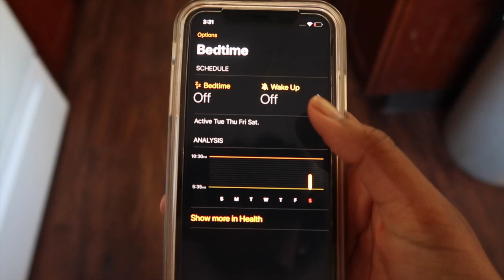HOW TO BECOME A MORNING PERSON ☀️ || 6 EASY TIPS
I ＮＳＴＡＧＲＡＭ
↳ iamkelsibri

💻 ＲＥＣＥＮＴ ＵＰＬＯＡＤＳ🎥

1. Music by Jaylon Ashaun - Summertime Love
2. Music by Stereo Jane - Strangers